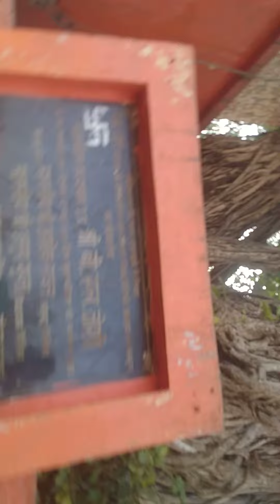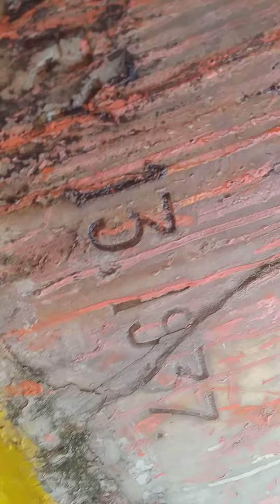AWGP@48th नवंबर१५@कार्तिक२@भैयादूज दीपावली६@नैमिषधाम@श्री चक्र तीर्थ२@भूतेश्वरमहादेवआरती दर्शन१